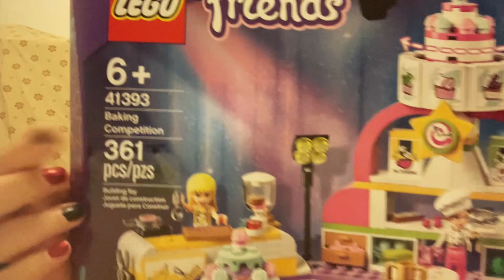I Won A Free Random Gift From Rosanna Pansino’s Holiday Giveaway!😄🎄🎁💜🍪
*Special thanks to Rosanna Pansino, her bf and camera guy Mike, and her sister Molly for holding this first kind of giveaway for fans like me!*

I can't believe I randomly won something!

Like always, life is too precious and can be short. So please live each day as best you can, because you never know when the Lord will call you home.

Love ya!

Threads - sweetpea_623
Wattpad - Alexcia LeAnn
Smule - Alexcia623